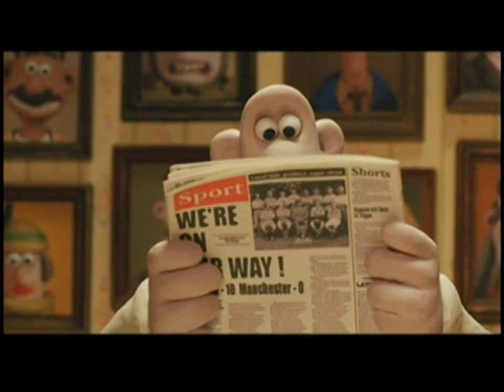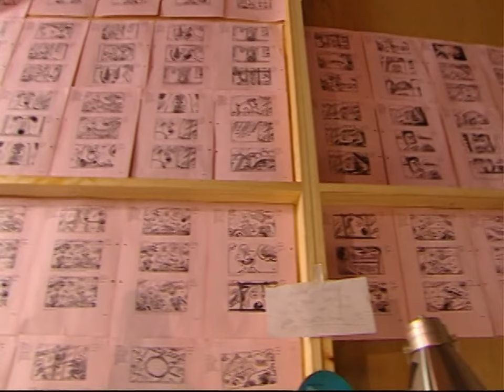Wallace & Gromit: The Curse of the Wererabbit (2005) Making-of teaser (60fps)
From the 2005 DVD of Wallace & Gromit in Three Amazing Adventures. Also appears on the 2005 VHS and DVD of Shark Tale (2004).
This was before the "Curse of the Wererabbit" title was even final, so the working title was "Wallace & Gromit".
Also the Stakes/Long Live the Royals/DreamWorks/BBC2 era is popular again still, so... here's this.